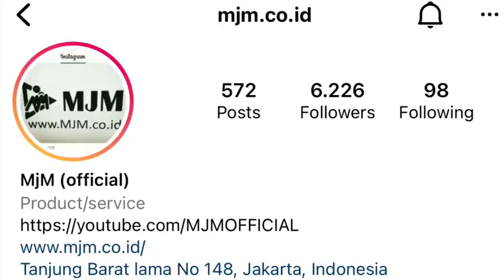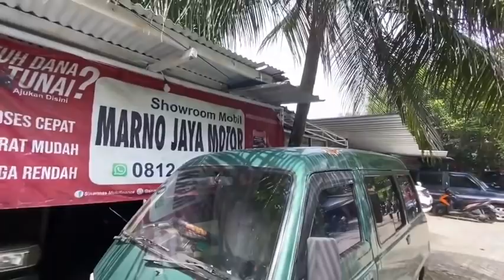MARNO JAYA MOTOR MJM | SEMUA BISA PUNYA MOBIL DATANG LANGSUNG SILATURAHMI SAJA JOSS | 26 April 2022